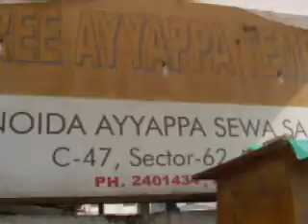Cerimonial Elephant Feeding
Cerimonial feeding of elephants to please  Hindu God Genesha, the remover of obstacles from life.  From Lord Ayyappa Temple, Noida